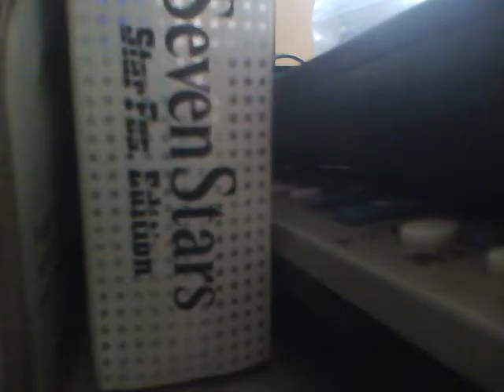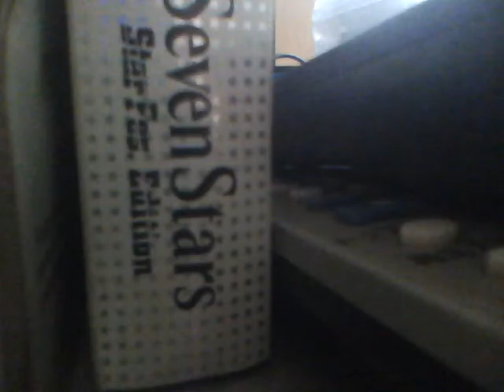Never GAN オコト オリジナル曲 ギターロック